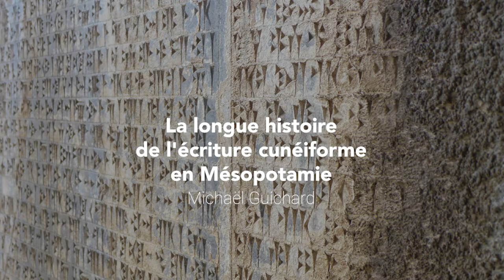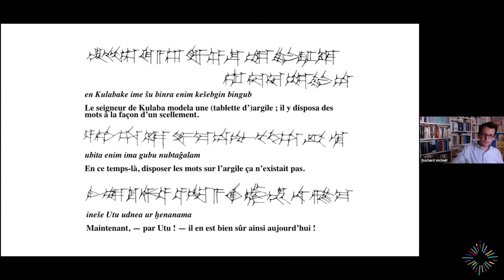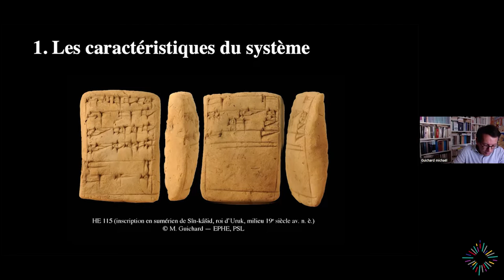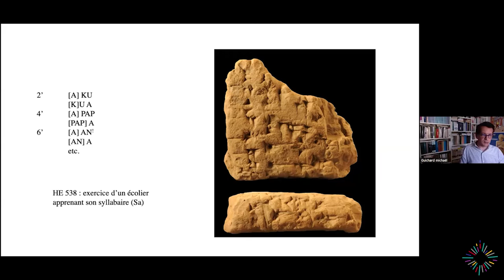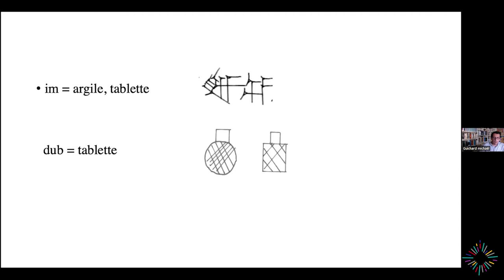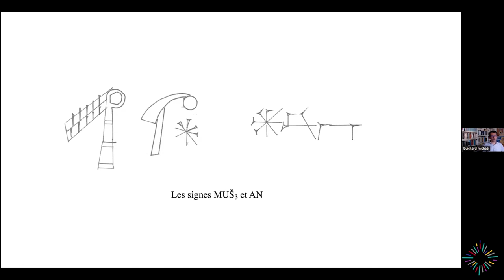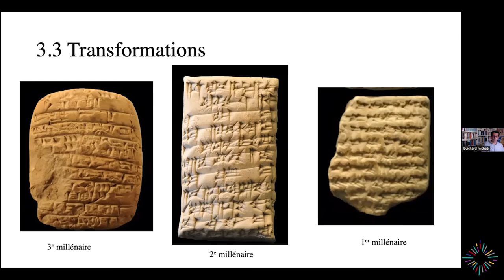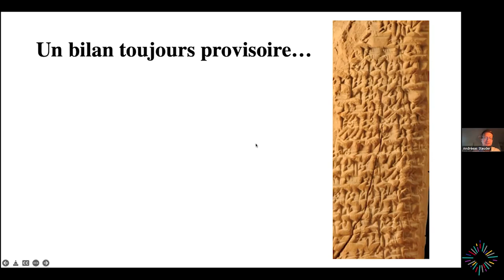L’écriture cunéiforme en Mésopotamie - Michaël Guichard - CycleEcrituresAnciennes | ILARA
L’écriture cunéiforme a connu une longue histoire depuis ses débuts vers la fin du IVe millénaire avant notre ère jusqu’au Ier siècle de notre ère. Elle s’est largement diffusée à l’intérieur de la société babylonienne (avec quelques grandes limites) et en dehors de la Mésopotamie où elle s’est d’abord formée. Des syllabaires, manuels pédagogiques et compositions littéraires, morales et religieuses plus ou moins élémentaires, à base de sumérien et d’akkadien, lui étaient associés. Si bien que l’apprentissage de l’écrit impliquait aussi la découverte voire l’adoption de valeurs suméro-akkadiennes.

Ce fut un instrument de savoir, de pouvoir, un moyen de transmission de la connaissance et des secrets des dieux, un outil de communication, une arme contre les démons et contre la mort et l’oubli, mais aussi un art en soi cultivé par les élites urbaines. Nous nous proposons de retracer les grandes lignes de l’évolution de l’écriture, de rappeler les principes de ce système complexe, d’évoquer la question de sa simplification et de la littéracie en Irak et en Syrie antiques. Seront ainsi entrevus ses « produits dérivés », surtout les tablettes et leur stockage : dépôts, archives ou bibliothèques. On s’interrogera sur la place de l’écrit, réelle ou imaginaire, dans la société en Mésopotamie et la trajectoire historique de ce système logographique et syllabique, en s’appuyant notamment sur les derniers travaux historiques sur le sujet. La civilisation mésopotamienne ne nous paraît-elle pas en effet aujourd’hui, à tort ou à raison, inséparable de son système d’écriture et cela même si nous supposons qu’elle ne fut jamais que l’apanage d’une minorité ?

MICHAËL GUICHARD

Michaël Guichard a été élu directeur d’études sur la chaire « Histoire et Philologie de la Mésopotamie » à l’EPHE - PSL en 2014. Ses travaux sont consacrés à l’édition des « archives » de Mari, et en particulier à la riche correspondance des vassaux et cités du Haut Habur (Nord de la Syrie).

D’autres documentations provenant d’Irak (Ešnunna, Larsa) et la collection cunéiforme des Hautes Études (le fonds René Labat) occupent ses recherches actuelles.

La publication du poème épique akkadien, l’un des plus anciens connus à ce jour, l’Épopée de Zimri-Lim, lui a valu le prix Saintour de l’Académie des Inscriptions et Belles Lettres en 2016. Son enseignement à l’EPHE - PSL traite de l’histoire politique et culturelle des royaumes amorrites au début du IIe millénaire (« le monde de Mari ») et de la littérature en langue sumérienne et akkadienne.

L’écriture a été inventée, de manière indépendante, en plusieurs endroits et dans des contextes toujours différents : en Mésopotamie et en Égypte à la fin du IVe millénaire, dans le monde égéen et en Chine au IIe millénaire, dans la vallée de l’Indus au IIIe millénaire, en Amérique centrale au Ier millénaire avant notre ère. Par des chemins multiples, les écritures alphabétiques diverses dérivent de ces premières traditions écrites. Autant que des outils de notation linguistique, les écritures sont des modes de communication visuelle et des marqueurs d’identités culturelles, reflétant les sociétés anciennes qui les ont créées, transmises et transformées. Ce cycle de douze conférences présente une partie de ces écritures et la richesse de leur histoire. Les conférences, données par des spécialistes des écritures en question, s’adressent à un public large.

INFORMATIONS PRATIQUES :

- Les conférences se déroulent sous la forme d’événements Zoom, les mercredis de 18h30 à 19h30.